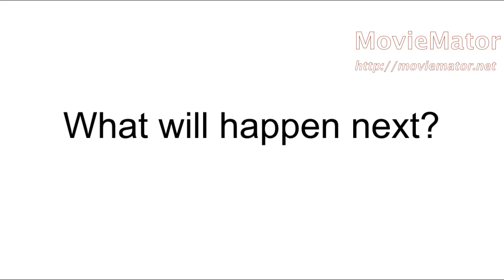Charlock Elkdude book trailer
I had to make this for a school project.